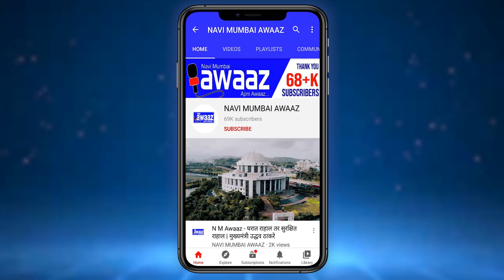N M Awaaz - आमदार गणेश नाईक यांनी तुर्भे आणि वाशी कोविड सेंटरला भेट देऊन पाहणी केली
ऐरोलीचे  आमदार गणेश नाईक यांनी बुधवारी दुपारी राधा स्वामी सत्संग कोविड सेंटर तुर्भे व एपीएमसी निर्यात भवन वाशी मार्केट येथील कोविड सेंटर ची पहाणी केली. कोरोना महामारी च्या काळात प्रशासन हे योग्य प्रकारे काम करत आहे. ह्या आजारात ही प्रशासन  लोकांची काळजी घेत आहे व हा आजारमुळा पासून कसा होईल या साठी अहोरात्र मेहनत घेत आहे असे आमदार गणेश म्हणाले यावेळी माझी महापौर जयवंत सुतार , रविंद्र हिप्पे , नेत्रा शिर्के , शुभांगी पाटील आदी कार्यकर्ते उपस्थित होते.